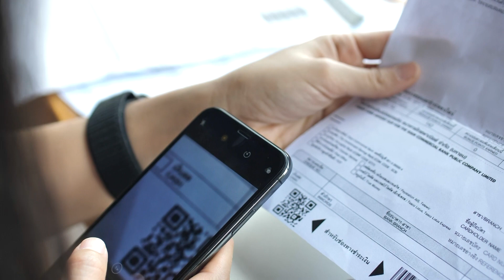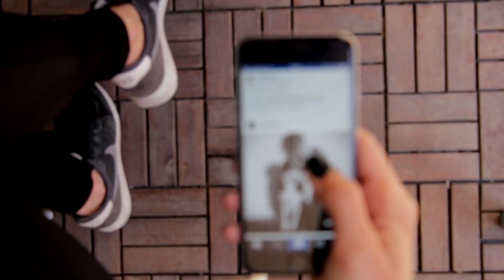As maquininhas de pagamento vão desaparecer? VEJA Explica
Os pagamentos virtuais vinham ganhando escala nos últimos anos, mas, até então, tinham difícil penetração nas classes mais baixas. O cenário, no entanto, mudou com a pandemia do novo coronavírus. O uso da tecnologia para compras virtuais, seja roupas ou alimentos, disparou.

Hoje, já é possível fazer compras via QR Code, reconhecimento facial e por conexão via radiofrequência. Se trata de uma tecnologia conhecida como NFC, que é só de aproximar o cartão da maquininha, esta reconhece seus dados, e efetua a transação. O pagamento sem contato deve ganhar espaço no chamado “novo normal” do dia a dia, como uma medida mais segura em tempos de coronavírus.

O ciclo de inovação deste mercado é centralizar os pagamentos por meio de smartphones: seja pelo WhatsApp ou por quaisquer outros aplicativos.

Segundo números da Associação Brasileira das Empresas de Cartões de Crédito e Serviços (Abecs), 38,3% dos pagamentos efetuados no Brasil já são realizados por meios eletrônicos, virtualmente ou presencialmente. Este número deve subir para 60% em dois anos.